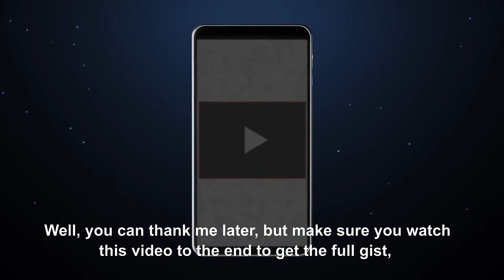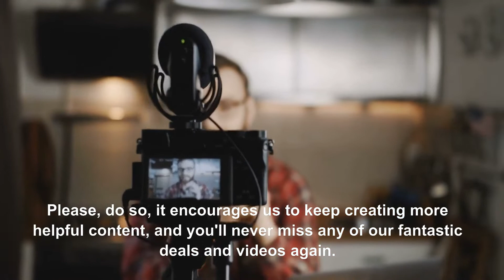Is Africa On Your Travel Itinerary? Here are the Top 10 Things To Know About Africa Before You Visit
Africa is a massive continent with a rich and varied history, culture, and natural landscape. There are many things to know about Africa before you visit, and this blog post will cover the top 10. From the must-see sights to the best ways to experience the local culture, this list will help you make the most of your trip to Africa.

Africa is visited by millions every year. All tourists and travellers to the continent are promised a wonderful experience. Visiting Africa can be an amazing, life-changing experience. Africa is a diverse continent with many different cultures and thousands of years of history. Visiting Africa is a truly unforgettable experience. Africa is a magical experience.

Find the best and cheap flight tickets to anywhere in the world No other flight booking website can give you better flight prices than us.